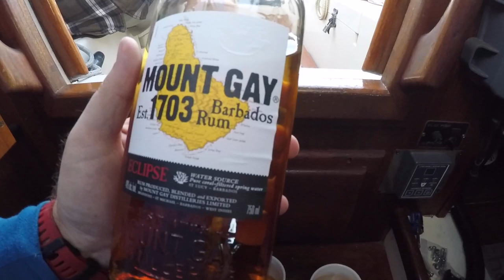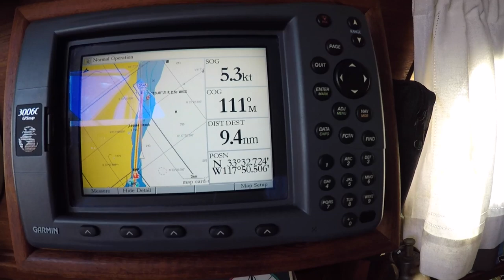Anchoring Overnight in Newport Beach - Dana 24 - April 2019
In this episode, we motorsail the short distance from Dana Point, CA to Newport Beach.  Friendly dolphins escort us on much of the trip and we have a pleasant trip to Newport Beach, where we spend the night in the cruisers' anchorage.